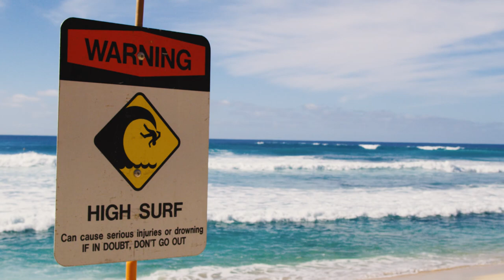Ola Pono: Waiwai - Brian Keaulana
The series’ second chapter showcases the treasures buried deep within our waters. Renowned Hawaiian surfer, lifeguard and waterman Brian Keaulana and his daughter, Ha‘a Keaulana, take viewers on a journey across Mākaha on the west side of O‘ahu as they explore the island’s rich history and powerful connection to the ocean, while sharing tips on water safety.